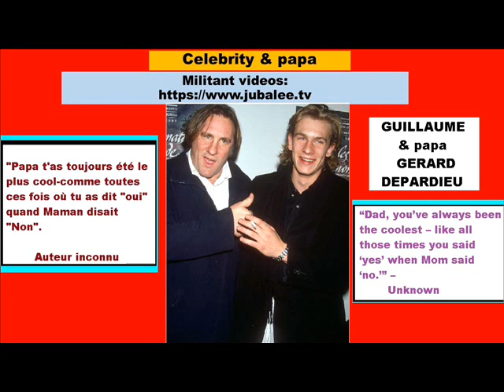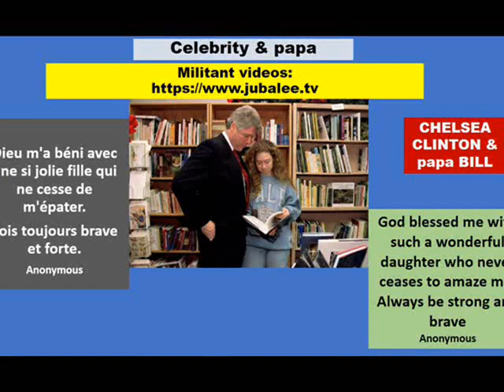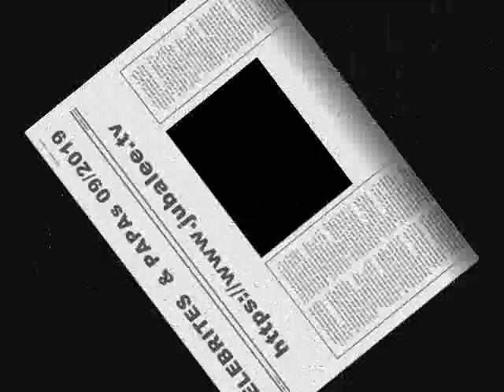STARS & PAPAS -EPISODE 12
EMOTIONS CELEBRITES AND PAPAS
Plus